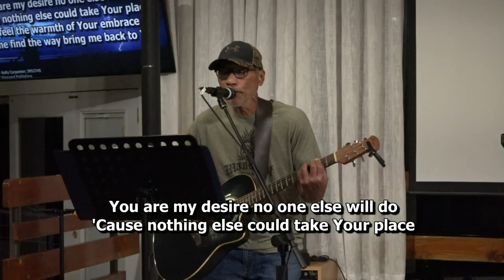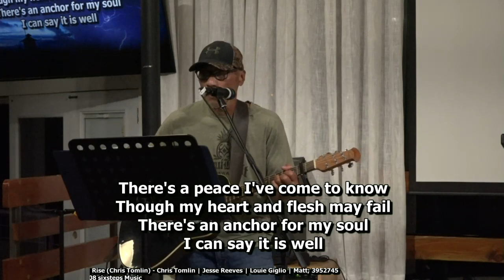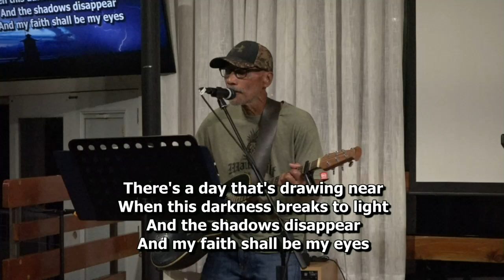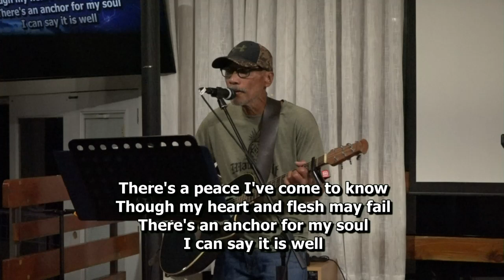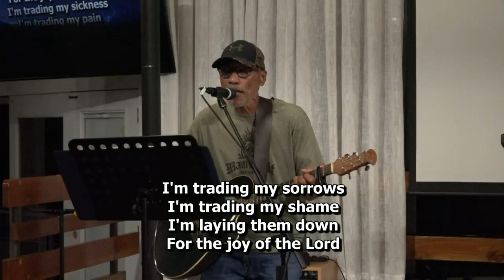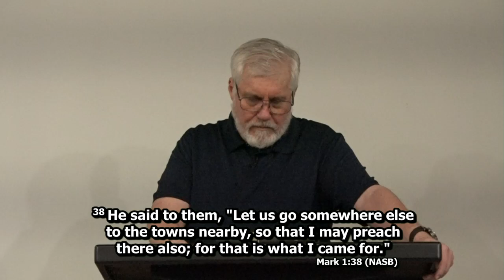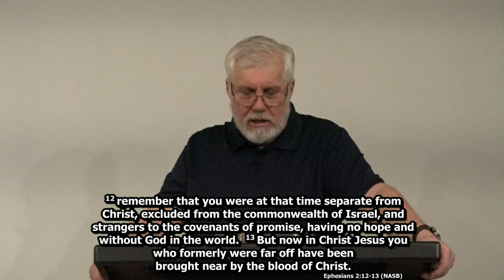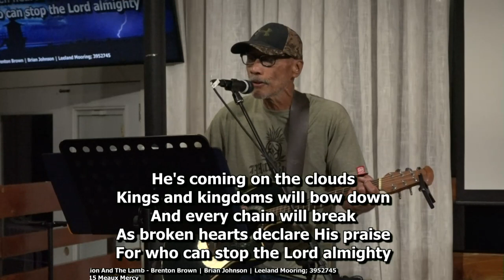“The Power of the King”- Matthew 8:1-17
Matthew 8:1-17

Pastor Ron Brav of Calvary Chapel Hilo
Join us Sundays at 9 AM HST & Thursdays at 6:30 PM HST
885 Kilauea Avenue, Hilo, HI, 96720

Thursday Evening, January 7, 2021